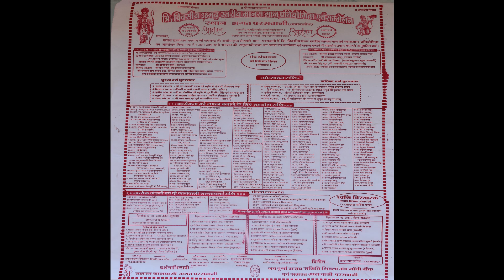Ramayan Mandali | cg best ramayan mandali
hello! दोस्तों नमस्कार स्वागत है आपका हमारे youtube channel MORDHAROHAR में हमारे छत्तीसगढ़ के जिला धमतरी के विकाशखंड मगरलोड में स्थित नगर पंचायत मगरलोड के नगर भैसमुंडी bhaismundi में त्रि-दिवसीय छत्तिशगढ़ स्तरीय मानस गान प्रतियोगिता 2020 को संपन्न हुआ जिसमे जय माँ सरस्वती बालिका मानस परिवार कोकड़ी (नारी कुरूद) की मनमोहक प्रस्तुति आप सभी के लिए ले कर आये है! जिनमें व्याख्याकार-कु. भारती साहू जी, मुख्य स्वर-कु. खुशबू यादव जी, तबला-श्री खेलावन सिन्हा जी,आर्गन-श्री ओमप्रकाश मानिकपुरी जी, पैड-श्री साधू चरण चौधरी जी, सहयोगी- कु. मीनाक्षी धृव, दुलेश्वरी साहू, बमलेश्वरी साहू जी है!

तो दोस्तों कैसा लगा ये फिल्मांकन हमें कमेंट बॉक्स में जरुर बताये और इससे पहले के विडियो को देखने के लिए :-
दोस्तों हमारे फेसबुक पेज को लाइक करना न भूले !

3 दिनों के अंदर यूट्यूब में सभी वीडियो आएगा